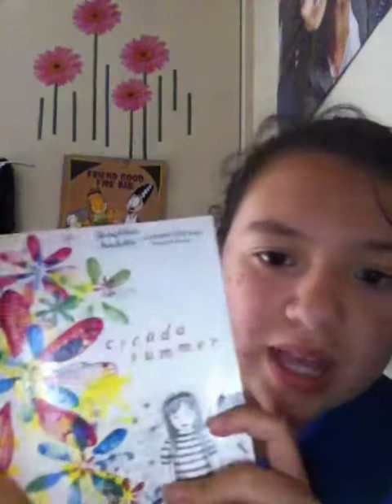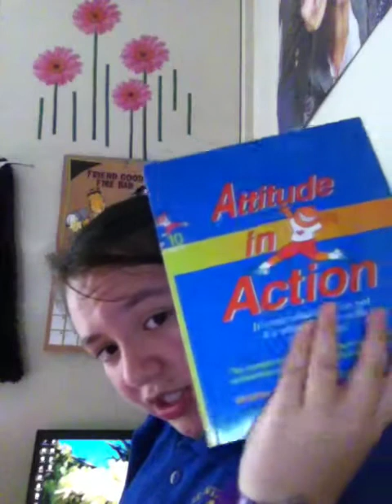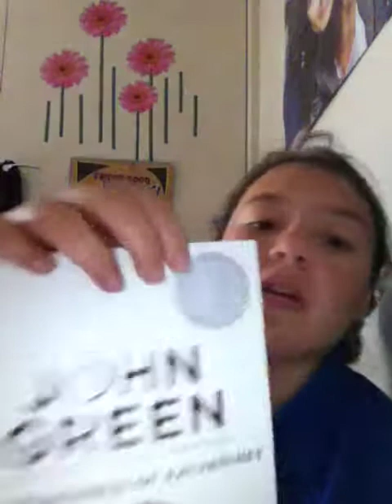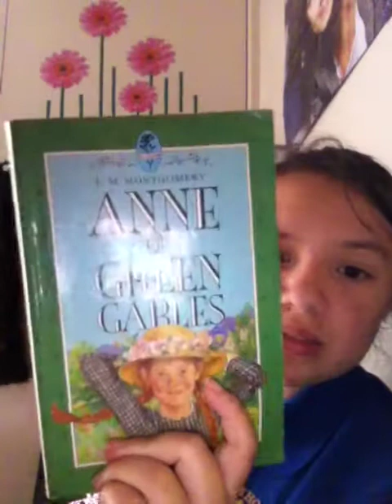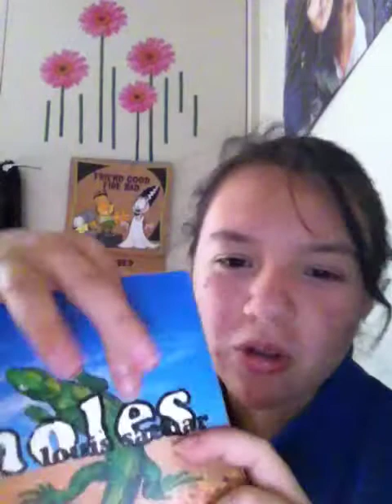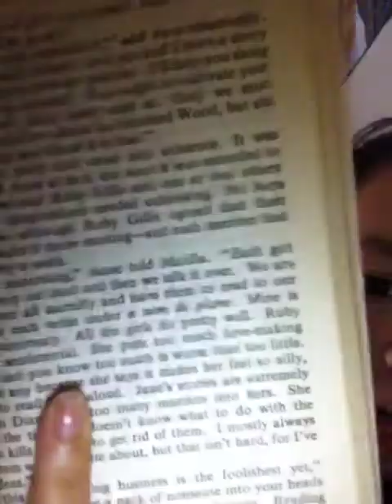books ????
yea bored have nothing to do so i wanna read